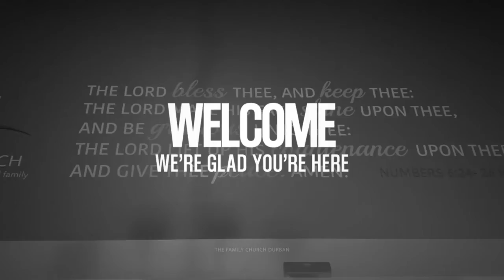16 March 2021 | Effective Prayer | Pastor Noel Theophilus